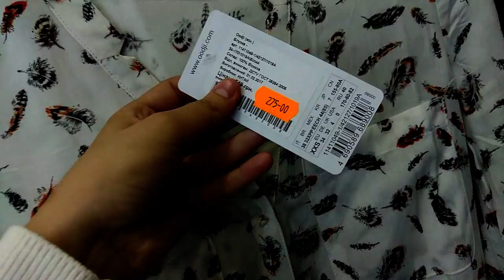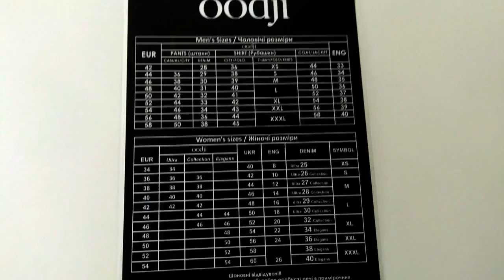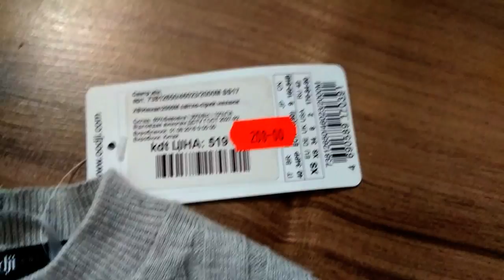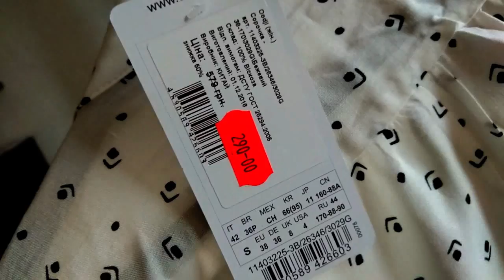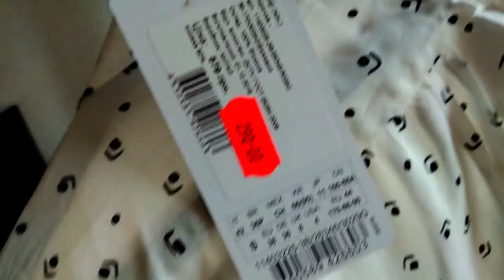ШОППИНГ ВЛОГ : HAUL / ПОКУПКИ в O'STIN / OODJI / SECOND HAND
Комментарий ,за вашу Поддержку, для меня это ценно ❤️